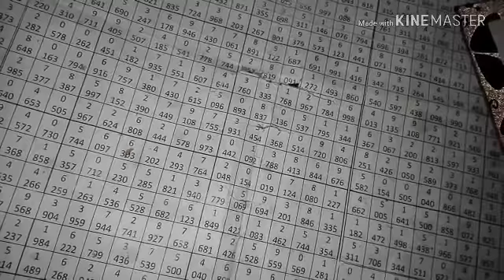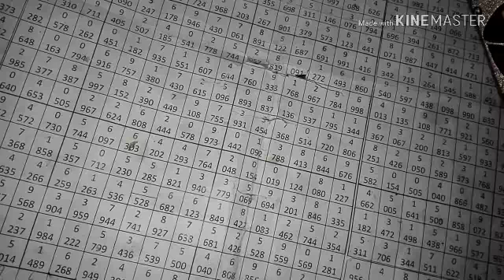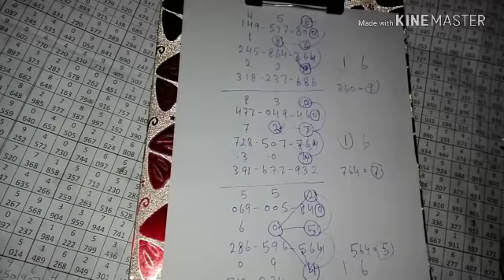How To Lottery ? Thailand Lottery Tips